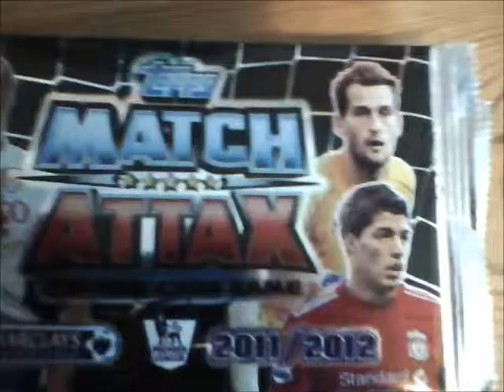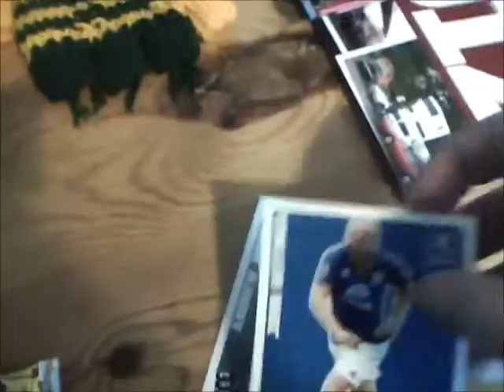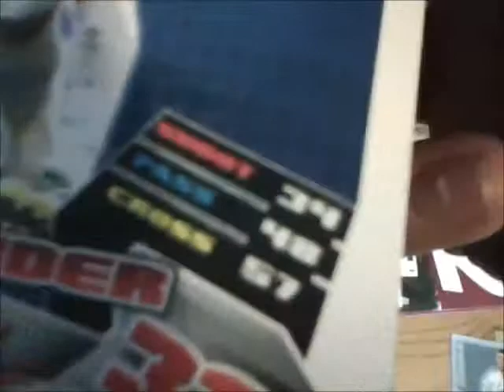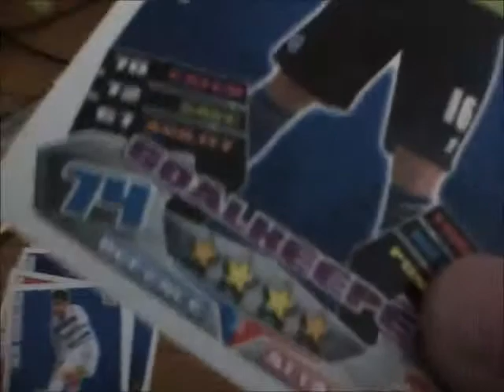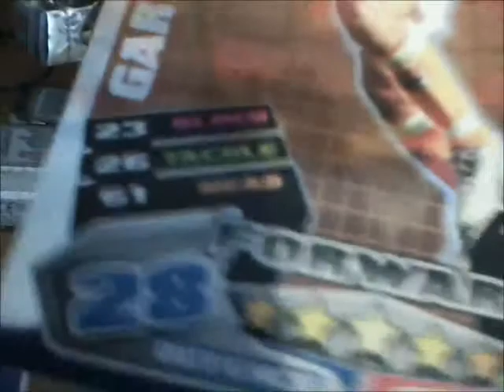opening 2 packs of premier league match attax and 1 pack of championship edition match attax